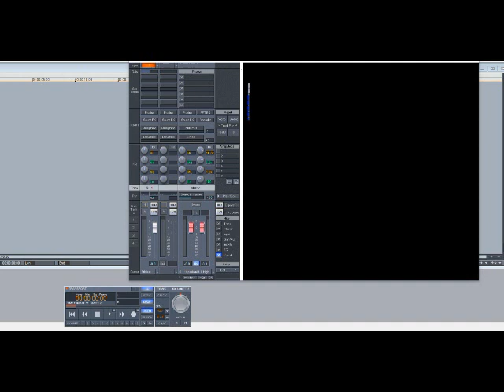Lakeside – I Love Everything You Do (Slowed Down)